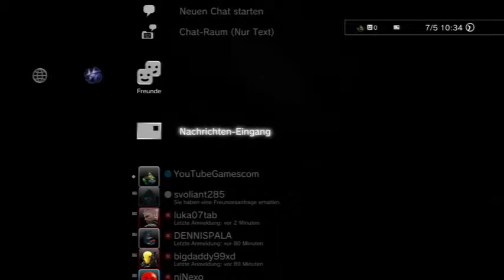Let's Play GTA 4 wir zocken im Multiplayer LG der PS3 Zocker YouTubeGamescom 480p